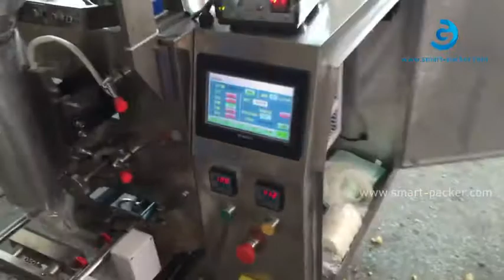Automatische Popcornbecher Dosierbeutel Verpackungsmaschine Beutel Beutel gebratene Maisgranulatverp